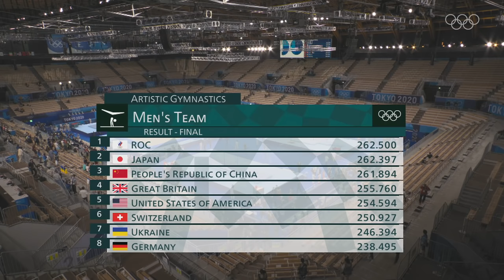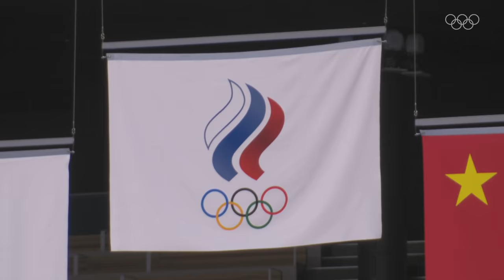Men's Team Final | Tokyo Replays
This was the moment Artur Dalaloyan and Nikita Nagornyy had been waiting for, and nothing - not even a torn Achilles tendon in April nor a global pandemic - was going to keep them from it.

ROC won its first Olympic men's team gold medal since the Atlanta 1996 Olympic Games on the backs of the duo that has dominated the sport for three years. They totaled 262.500 to hold of hosts Japan. China was third at 261.894.

The gold medal in the men's team final came down to what they could do on the floor exercise. Dalaloyan, who wasn't even sure he would compete on floor exercise three days ago, delivered a solid routine only months after his major injury.

Japan was solid all the way through competition, bettering their total from qualifying. It was not enough, however, against a surging ROC team.